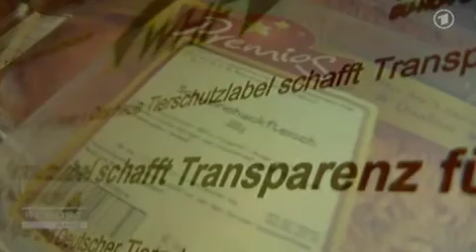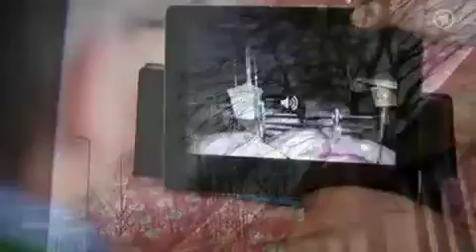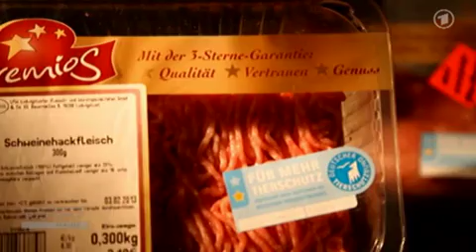ARD Report Mainz - Fleischindustrie: Greenwashing durch neues Label (5:55min)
Wie Tierschützer der Fleischindustrie ein besseres Image verschaffen

Mitte Januar stellte der Deutsche Tierschutzbund sein neues Tierschutzlabel vor und präsentiert u.a. in Kooperation mit dem Fleischkonzern Vion Ställe mit mehr Platz und einem Ruhebereich für Tiere. REPORT MAINZ vorliegendes Bildmaterial belegt: Die Veränderungen für die Tiere sind gering und nach Auffassung eines Veterinärs kaum "wesensgerecht".